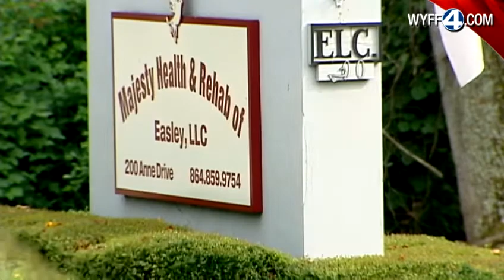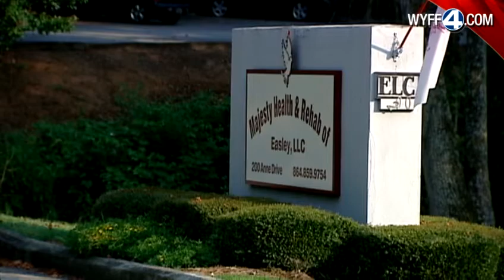DHEC Report: Nursing home failed to provide safe environment